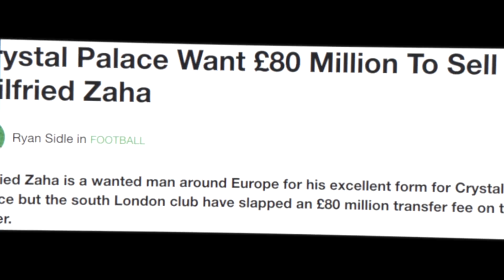IS WILFRIED ZAHA WORTH £80 MILLION? ARSENAL TRANSFER NEWS 2019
COYG :)